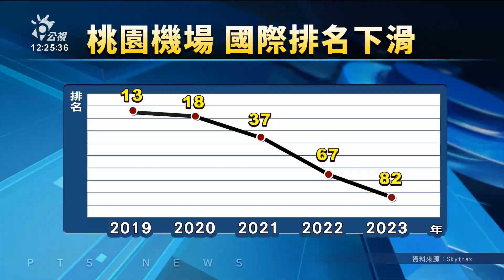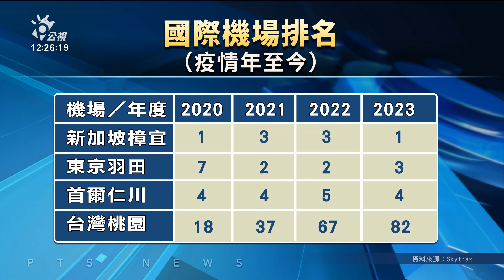桃機全球排名連4年下滑 今年跌至82名｜20231128 公視中晝新聞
曾經在2019年獲得全球機場評比第13名的桃園機場，最近幾年排名不斷下滑，今（2023）年更跌到82名，和鄰近的新加坡樟宜、日本羽田、成田，以及韓國仁川相比相差甚遠。有學者表示，鄰國機場趁著疫情期間整修、提升服務，台灣屬於不進則退，應該要強化軟硬體設施，向國際標竿機場取經。